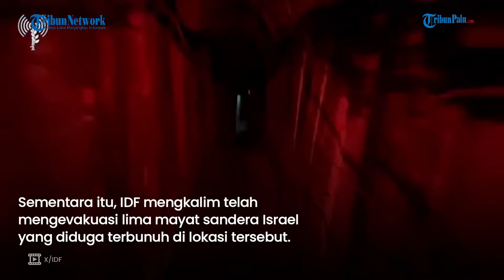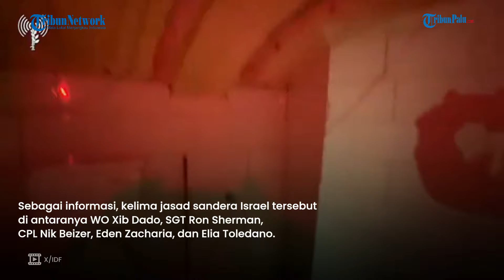Tentara Israel Klaim Temukan 5 Mayat Sandera di Terowongan Hamas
TRIBUNPALU.COM - Sebanyak lima mayat sandera diduga ditemukan oleh Pasukan Pertahanan Israel (IDF) di terowongan Hamas, wilayah Jabalia, Gaza Utara.

Pernyataan tersebut diumumkan juru bicara IDF, Minggu (24/12/2023) malam waktu setempat.

VP : Sidik

Update TribunPalu.com:
Fanpage Facebook : Trlibunpalu.com
YouTube TribunPalu: Tribun Palu Official